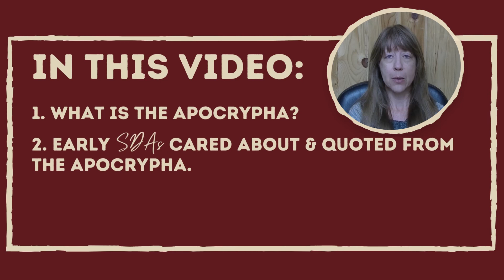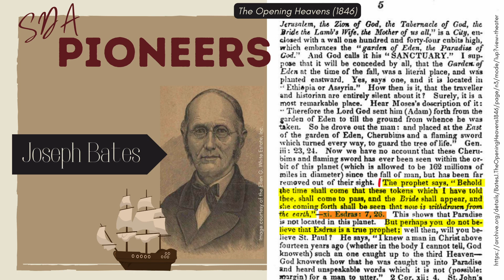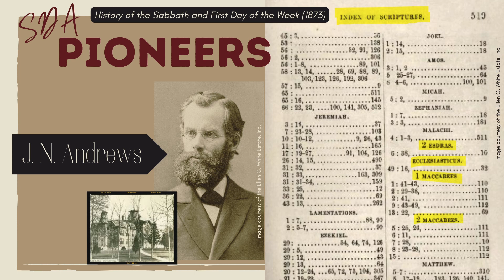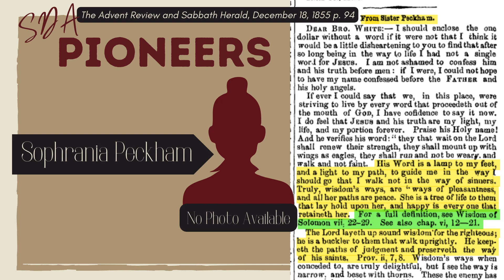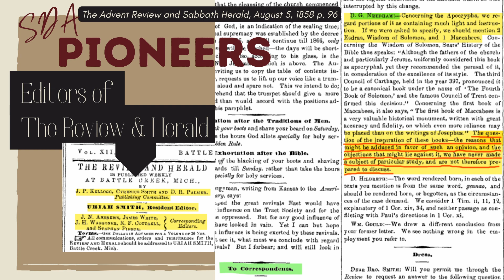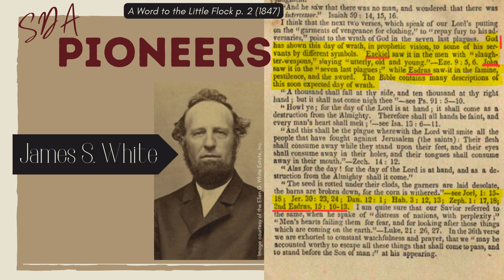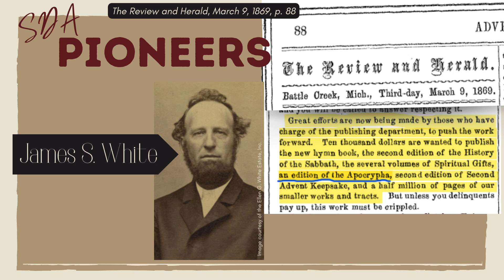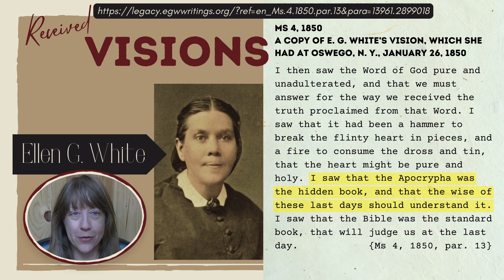Why SDAs Should Care About The Apocrypha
As SDAs, we should care about the Apocrypha for at least two reasons:
(1) The early SDA pioneers certainly cared about it, and they also quoted from the Apocrypha right along with other canonical scriptures with no distinction made between them. Some pioneers even went so far as to affirm their belief that certain books in the Apocrypha were written by a prophet.
(2) God evidently cared enough about the Apocrypha to give Ellen White visions about it. In one of her visions, she says that the wise of these last days should understand it. In this video, we look at a few articles by early SDA pioneers which mention the Apocrypha. Links to those articles can be found below.

📢UPDATE!!
A few months after making this video, an SDA scholar named Matthew Korpman discovered a letter on the White Estate website that lends even more credibility to the idea that SDAs should care about the apocrypha. The letter was written by Ellen's son, Willie White, in 1911. You can see a scan of the letter by using this link:

In that letter, Willie wrote:👉 "In some of Mother's old writings she speaks of the Apocrypha and says that portions of it were inspired."

J. N. ANDREWS

THE ADVENT REVIEW AND SABBATH HERALD, AUGUST 5, 1858 p. 96 (probably written by Uriah Smith - see video for further explanation)
"To Correspondents" (To: D. G. Needham)

JAMES WHITE
"A Word To The Little Flock"

"To Delinquents" (on p. 88)
ELLEN WHITE
Ms 5, 1849
Remarks in vision

A Copy of E. G. White’s Vision, Which She Had at Oswego, N. Y., January 26, 1850

Some images courtesy of The Ellen G. White Estate, Inc. as indicated on the slides.

CHAPTERS:

0:00 Intro
0:57 What is the Apocrypha?
1:19 1611 KJV Bible containing the Apocrypha
1:58 Joseph Bates
3:35 Hiram Edson
6:18 J. N. Andrews
7:44 Sophrania Peckham
10:16 Editors of The Review and Herald 1858 "To Correspondents"
15:53 James White - A Word To The Little Flock
17:52 James White - Funding Needed for Printing the Apocrypha
20:35 Ellen White - Vision about the Apocrypha Ms 5, 1849
23:14 Ellen White - Another Vision about the Apocrypha Ms 4, 1850
24:39 Conclusion